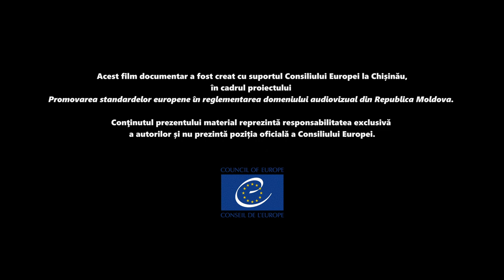Official documentary trailer | Eva noastră (Our Eve) | TELEFILM CHIȘINĂU 2021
LOGLINE: When a parent can’t use their own legs, how can she teach her child to walk and live a happy life?

SYNOPSIS: The film opens with a couple sitting on a bed in front of a crib where their Eve is trying to fall asleep. She is just 10 months old and her parents can’t walk, but she will be walking soon. Marin and Maria are both disabled -- Marin grew up in an orphanage, while Maria was raised in a small village in Moldova. We follow them as they start their own family to make up for what they didn’t have growing up. Will they succeed?

TELEFILM CHIȘINĂU
Producer: Mircea Surdu
Writter/ Director/ Editor: Ana Gurdiș
Director of photography: Alex Smiricinschi